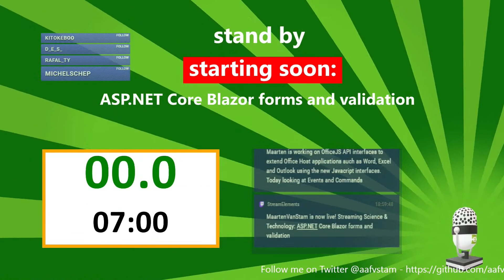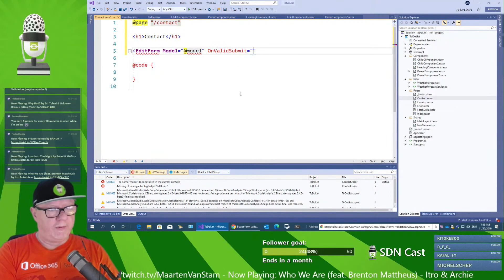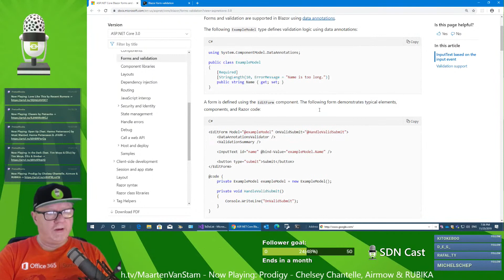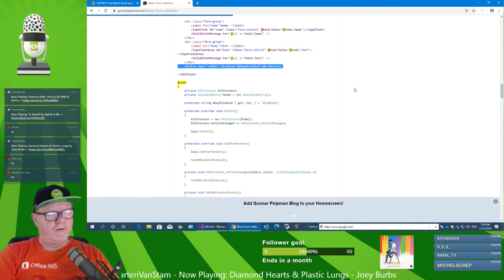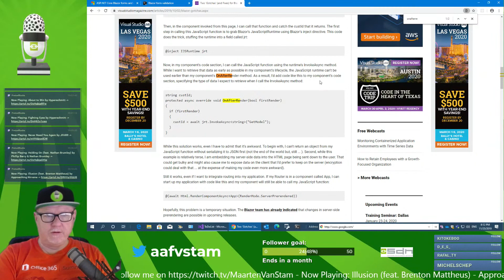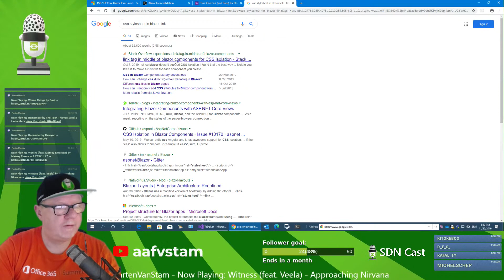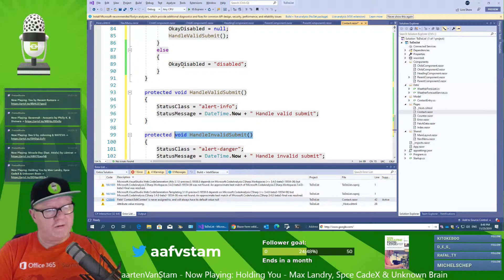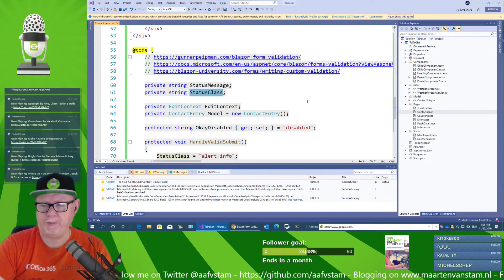ASP.NET Core Blazor forms and validation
Going to look at Blazor Forms and Validation (mayba captcha?)